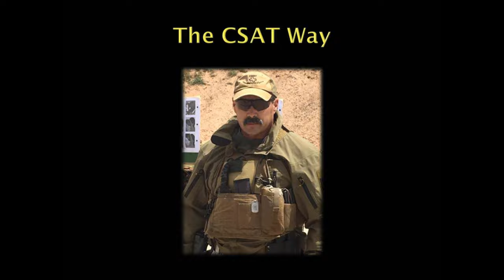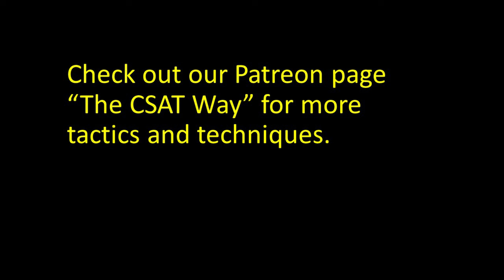How front sight position impacts accuracy with Paul Howe.